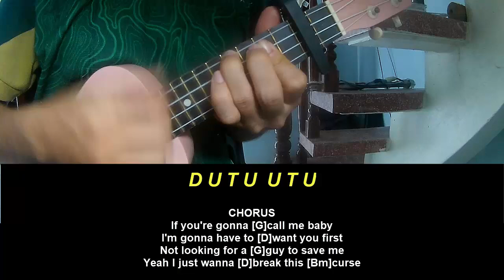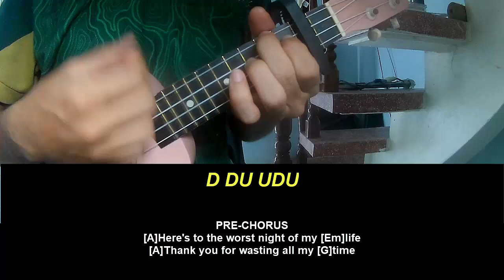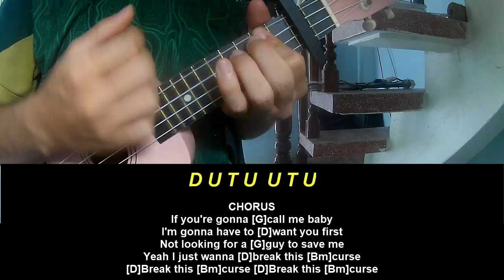Play Ukulele Along Abby Paradise BREAK THE CURSE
Today, I will share with you Play Ukulele Along Abby Paradise BREAK THE CURSE